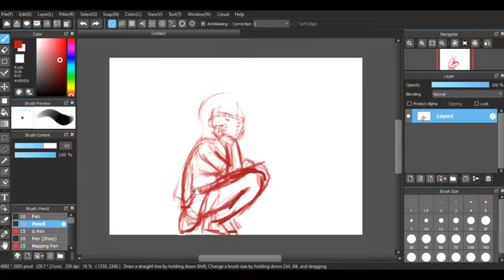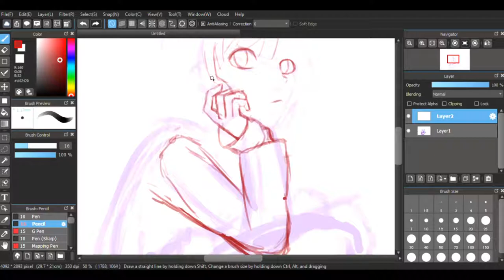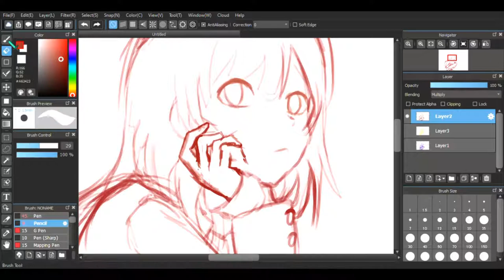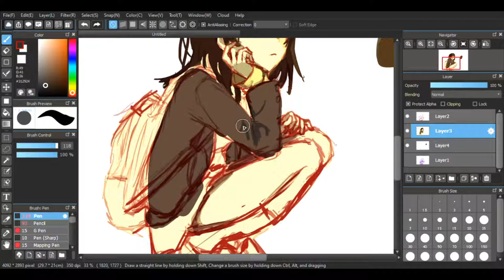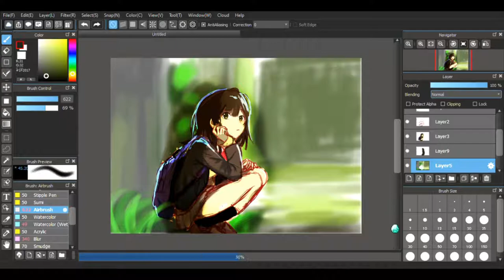Speedpaint | Sayu Ogiwara (Hige wo Soru) (Medibang Speedpaint)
Sayu Ogiwara

Yes!!! welcome back and here i give you Sayu-chan. here i used a reference from Light Novel and i just draw it like i used to. Anyway... Enjoy my video

Device used:
- Lenovo Ideapad 320
- XP-Pen star06